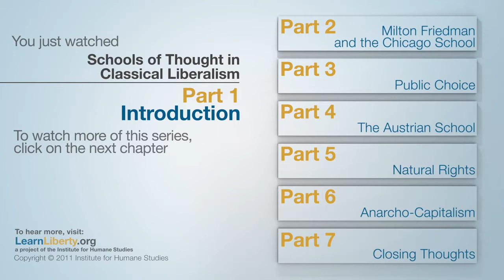Escuelas de pensamiento en el liberalismo clásico, Parte 1: Introducción [Sub-esp]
¿Qué es el "liberalismo clásico"? Muchas personas dicen que son liberales clásicos, o "libertarios", pero eso significa cosas diferentes para diferentes personas. Los libertarios están de acuerdo en que el gobierno debería ser limitado, pero no están de acuerdo por qué.

En esta serie de videos de siete partes, el Dr. Nigel Ashford explora cinco escuelas de pensamiento diferentes dentro de la tradición liberal clásica:

La escuela de Chicago
Elección pública
La escuela austriaca
Derechos naturales
Anarcocapitalismo

El Dr. Ashford observa de cerca las creencias fundamentales de estas cinco escuelas de pensamiento, explora similitudes y diferencias.

A lo largo de la serie, el Dr. Ashford te reta a pensar de manera crítica y humilde sobre tus propias creencias. ¿Qué crees? ¿Cuál crees que debería ser el papel del gobierno y por qué? ¿Cuál es tu filosofía sobre el gobierno? ¿Eres un liberal clásico o algo más? El Dr. Ashford espera que abordes estas preguntas con humildad y saques sus propias conclusiones.

Para más información visita: Learnliberty.org